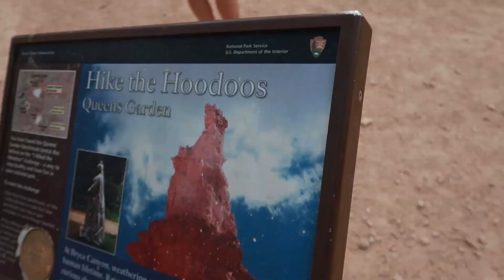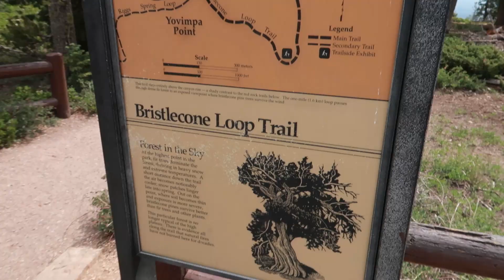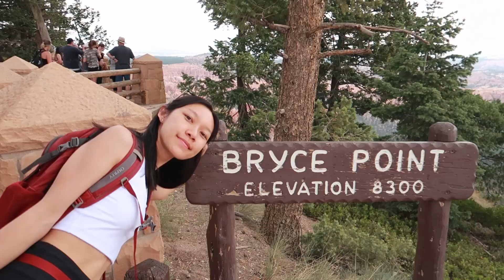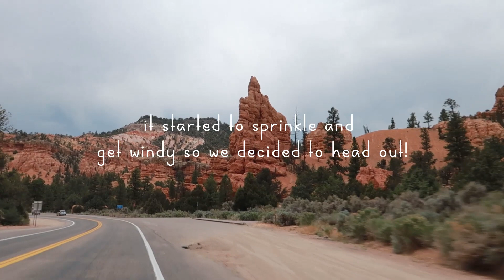One Day at Bryce Canyon National Park// Queen's Garden Trail, Rainbow Point, & more! (Part 2/3)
The second stop of our road trip is Bryce Canyon National Park! We were BLOWN AWAY by the beauty of this national park. There were amazing views everywhere you turned- so much that we included some of our pictures that we took in the video!

We hiked the Queen's Garden Trail by starting at Sunrise Point. Along the way, we found the Queen Victoria Hoodoo and Thor's Hammer. They were both VERY cool formations to see in person. We walked through Wall Street, hiked the mini switchbacks, and ended at Sunset Point.We then drove to several viewpoints: Rainbow Point (& hiked Bristlecone Loop Trail), Natural Bridge, Bryce Point, and Inspiration Point. We highly recommend stopping at these viewpoints because they were SO BEAUTIFUL!

Make sure to bring plenty of water! Luckily it wasn't too hot when we went to Bryce, but it did get windy later in the day. When we entered Bryce Canyon to watch the sunrise, we actually didn't have to pay for the park entrance fee of $35 (just like with Grand Canyon)! :)